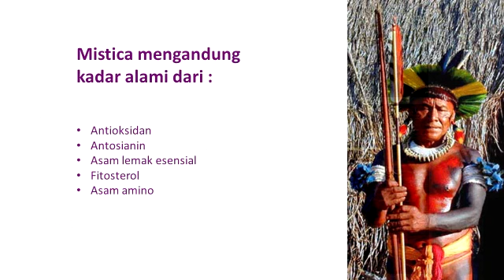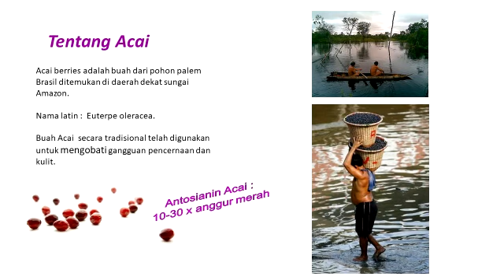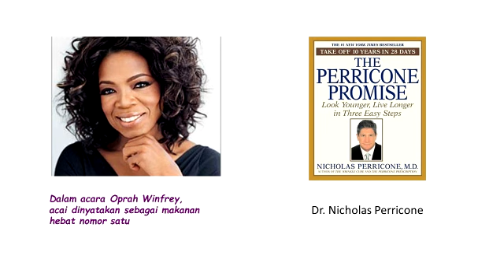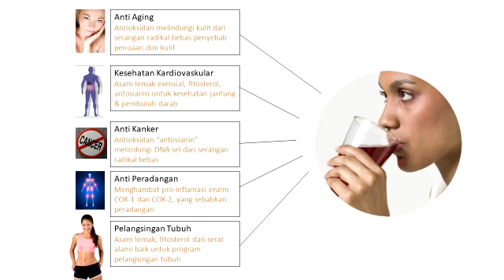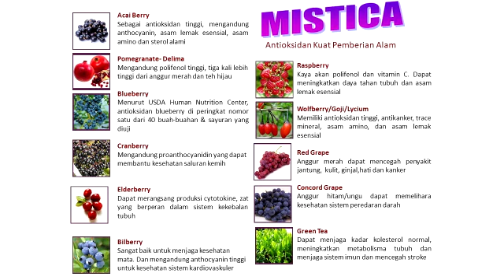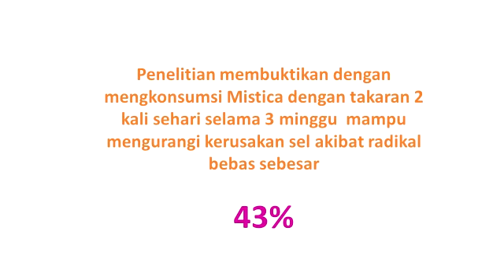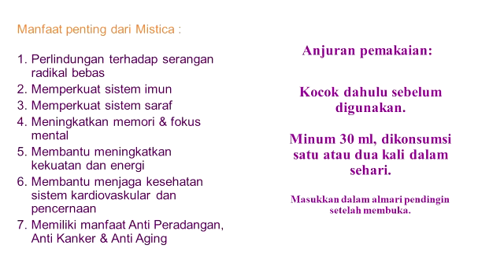Synergy Mistica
17 Oktober 2018